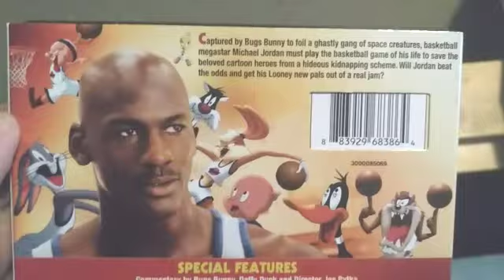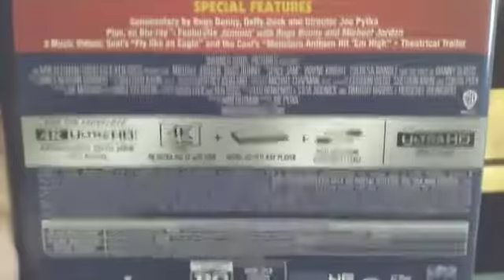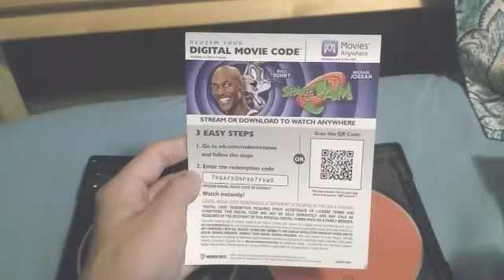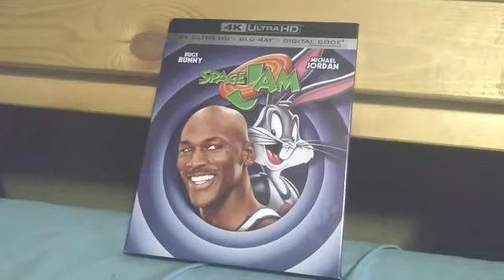Space Jam (1996) - 4K Ultra HD Overview